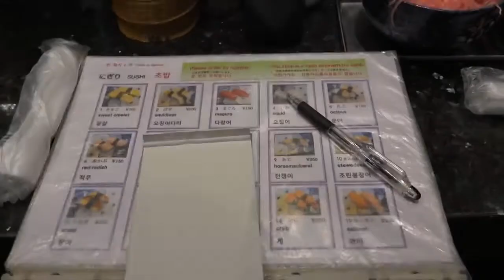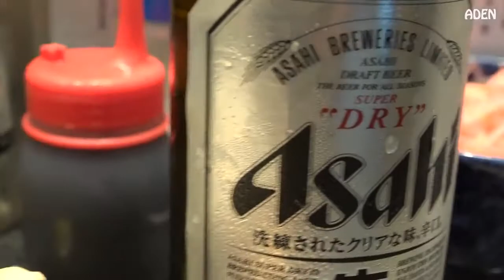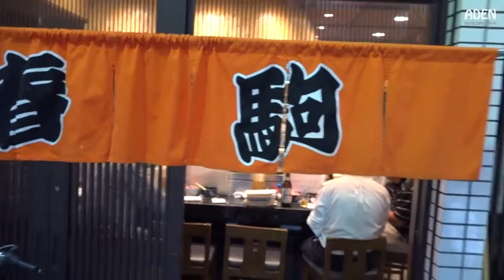Sushi Bar Food in Japan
Japanese Cuisine in Osaka: Various Sushi dishes served in a small, friendly Sushi bar. Location: 5-5-2 Tenjinbashi, Kita-ku, Osaka, Japan -

Many people have asked where this restaurant is. The name of the restaurant is Sushiro (in Japanese it's スシロー). This particular one was in Osaka near Sekime-Takadono Station (you.

Sushi Saito is a 3 Michelin Star sushi restaurant, and many regard it as the best in Japan. We got to spend the day with Saito, to ask him about his work, and to eat his soul shattering sushi..